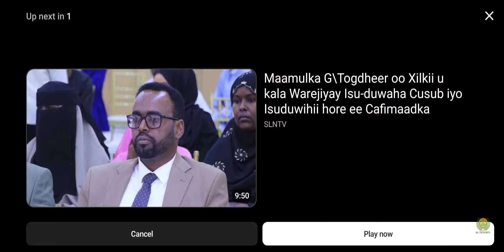Gudomiyaha Kuxigeenka G SARAAR&BaHda Ciyaraha Kulan Qaatay TARTANKA Horyaalka Horyaaladda E Berbera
# Abokor Shiide Cali # ISUDUWAHA Cali #